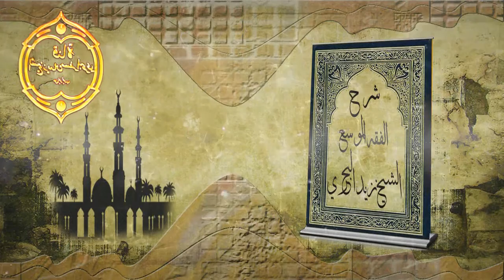الشيخ زيد البحري السنة فتح المساجد لتبكير الناس لصلاة الجمعة لكن ماذا لو أغلقت بأمر الحاكم فهل يؤجر